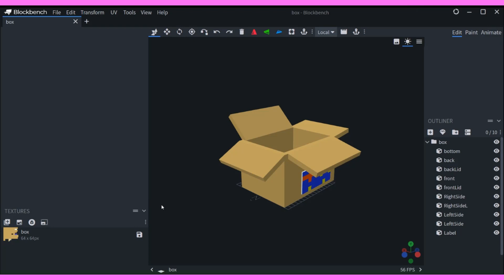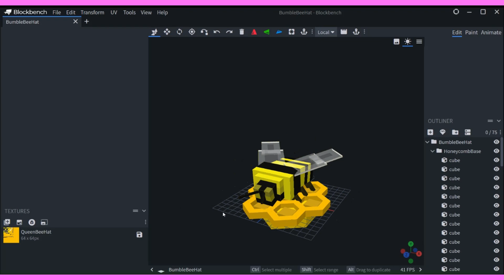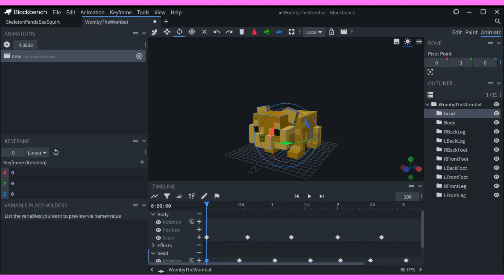Why Blockbench?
In this video, I’m going to show you why we use Blockbench to make our low-poly 3D models for our free to play game called Hose Wrangler.

If you are wondering what 3D modeling tool to use to create low-poly models, then stick around and watch this video.

00:00.00 – 0:22.55 and 00:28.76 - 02:51.14 Shadow House Vibes

Music created by me using the AI music generator called Melobytes and mixed with varius filters in BandLab: